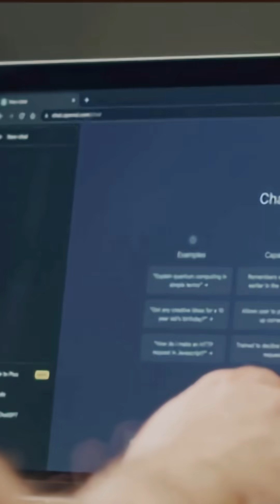Chat GPT5: Different How?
Just upgraded to ChatGPT-5? 🚀 Here are the first 3 things you NEED to try to see why this update is such a big deal. From lightning-fast creativity to smarter, more honest conversations—this version changes the game.

In this short guide, I’ll show you how to:
1️⃣ Test GPT-5’s improved accuracy & nuance
2️⃣ Unlock its upgraded creative & coding powers
3️⃣ Customize it for your style and needs

If you’ve used older versions, you’ll instantly feel the difference. 💡